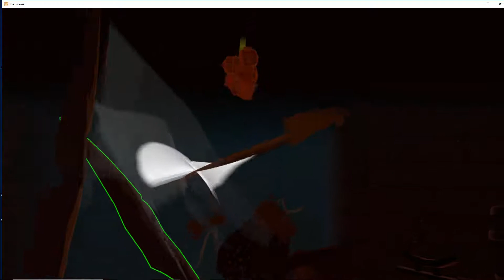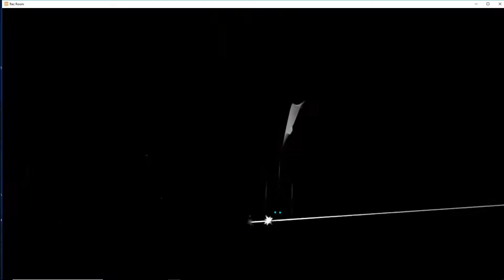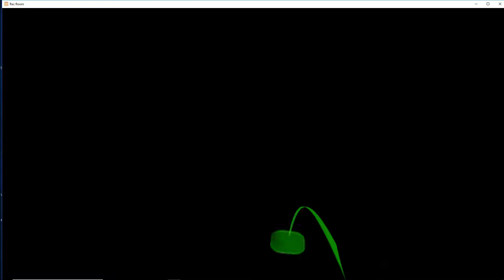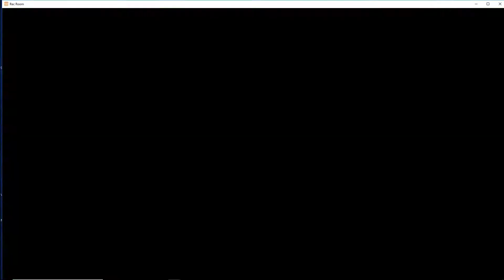Mrs Legolas - Squids - Whity_t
A Rec Room quest - Isle of Lost Skulls